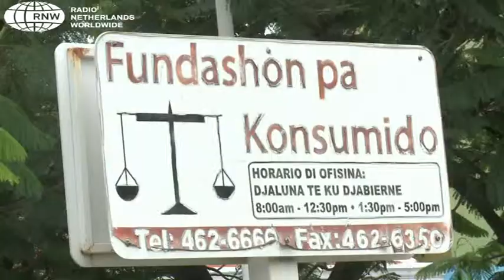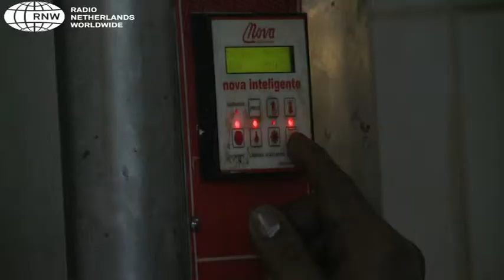De één zijn dood...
De broodprijzen dreigen omhoog te gaan door de verhoging van de brandstofprijzen en de steeds duurder wordende grondstoffen. Volgens Keithley Hooker van de Vereniging van Curacaose bakkerijen zijn de prijzen in zijn bakkerij sinds oktober 1996 niet meer gestegen. Het is de Curaçaose bevolking die hier al jaren van profiteert. En nu is de maat vol. Als er niet snel een oplossing komt gaan alle bakkers hun prijzen op eigen houtje verhogen.